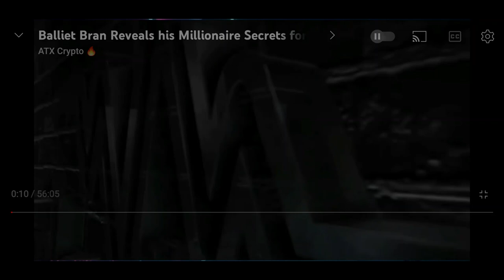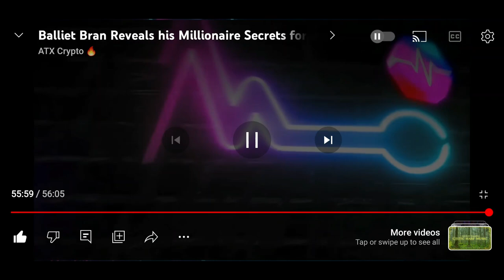BallietBran Joins Wescott Crypto & ATX For PulseChain & Hex Alpha 💲🔥📈📈📈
Original Stream ( @ATXCrypto & @wescottcrypto invite @BallietBran on their PulseNation stream May 3rd, 2023)

Allmylinks.com/BallietBran
BallietBran.com